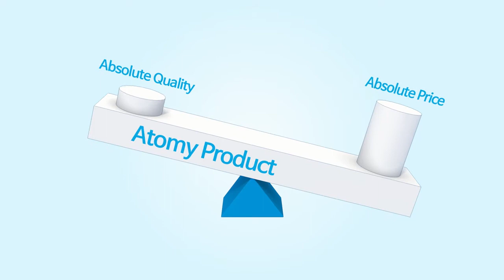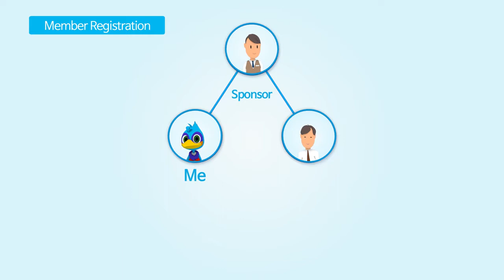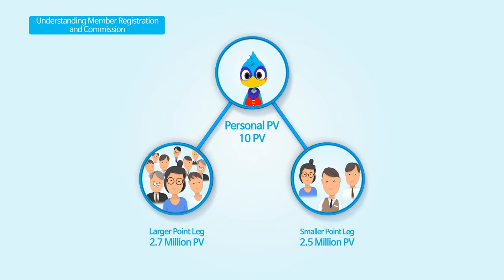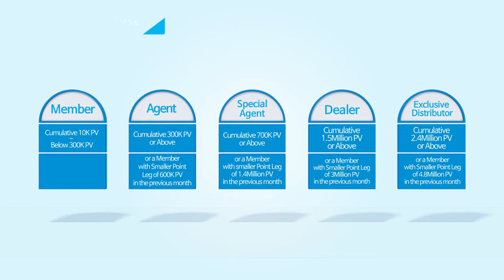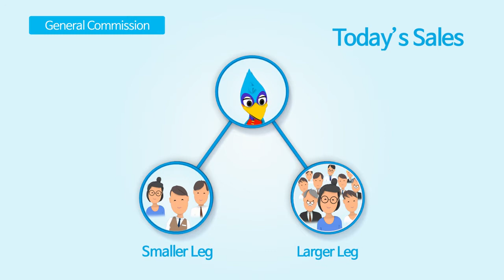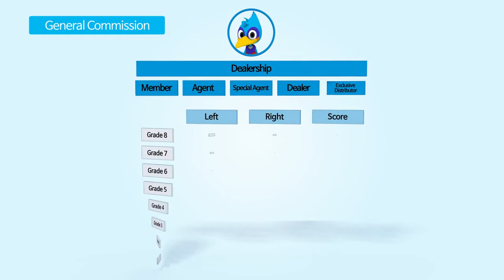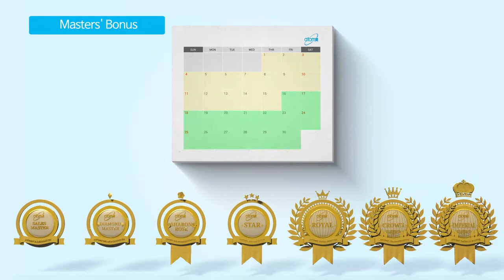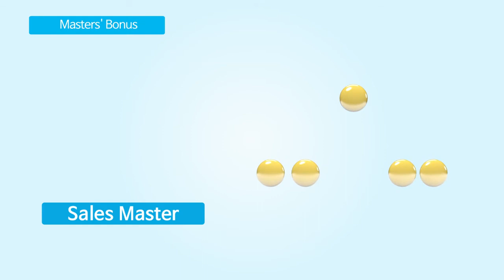Atomy Compensation Plan by Korean Lucky Duck 2017 - English (Australia Version)